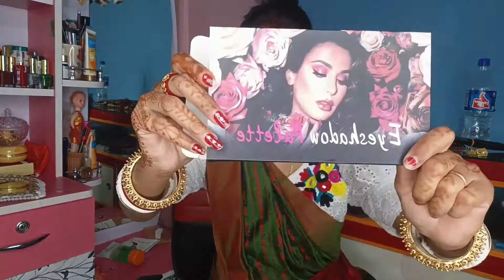লক্ষ্মী পূজার মেকআপ লুক!💮!tending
লক্ষ্মী পূজার জন্য একটা মেকাপ লোক শেয়ার করলাম তোমাদের সাথে